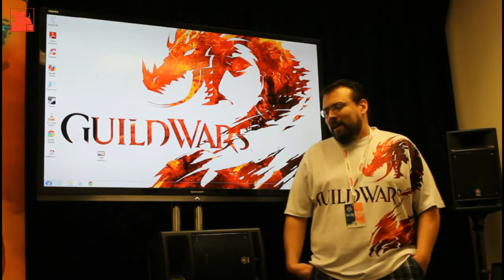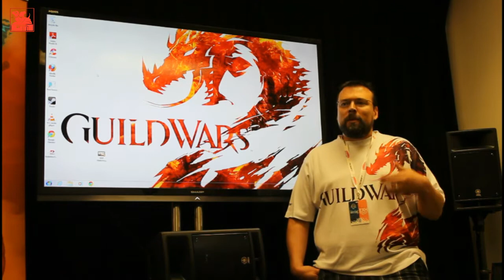PAX Prime 2013: Guilds Wars 2 and the Future of PvP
Play that old Guild Wars model MMORPG known as Guild Wars 2? Wondering what developer NCSoft has up its sleeve for the western audience in the near future? You know, before the game explodes onto the Asian territories? Well, if you're truly, honestly that interested then you'll want to check out the three videos beyond the cut.

The first is a taste of the Living World with game director Colin Johanson. That's followed up by a few packed moments of World vs. World discussion with game designer Devon Carver. Naturally, we don't let John Corpening skirt his PvP duties before we were shooed out the door.

So yeah, I don't think you really should be looking for any more incentive to check out the videos. But if you are...too bad! You'll just be happy to know that they are split up in the specific sections since we know that not everyone in interested in every aspect that ArenaNet offers.

Head to LoreHound.com for all your MMOG needs.